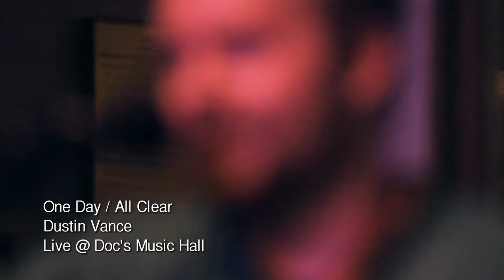One Day / All Clear - Dustin Vance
Dustin Vance performing One Day / All Clear at Doc's Music Hall - Muncie, IN.

Shot/Edited by Matt Ruddick